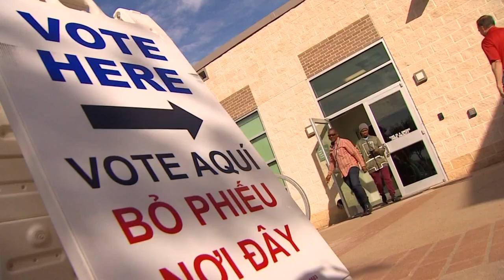Critics call proposed Texas voting bills an 'attack on democracy'; Lt. Gov. Dan Patrick disagrees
"SB7 is not voter suppression," Patrick said. "It's voter security."